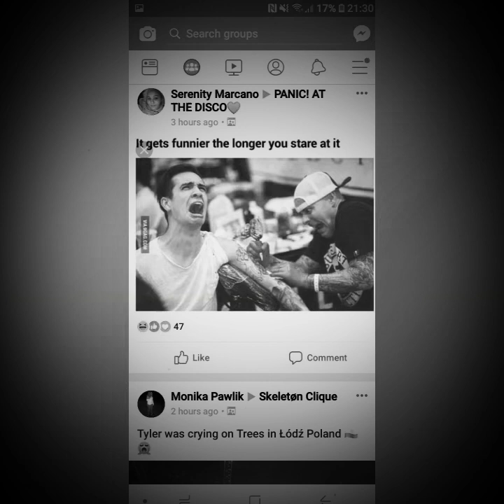Cute Photos of Brendon Urie 💖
I don't know why the music stopped.
I love Brendon Urie so I'll porbably make more videos of him.